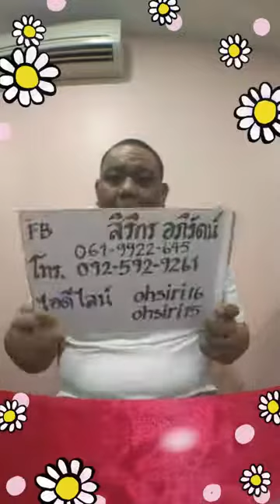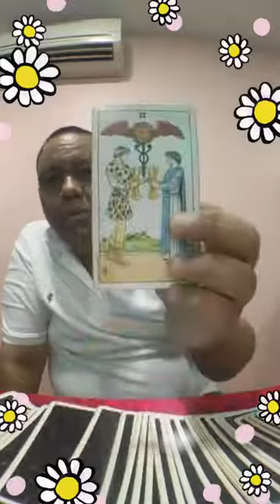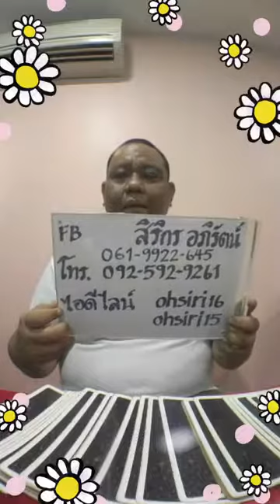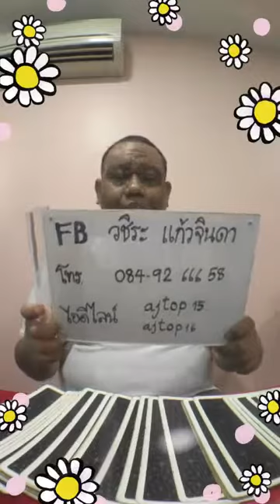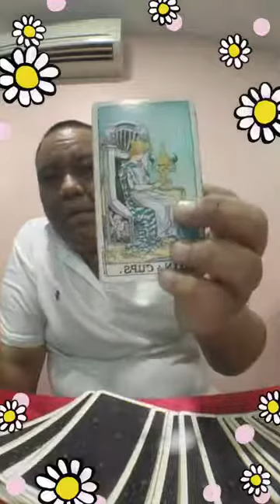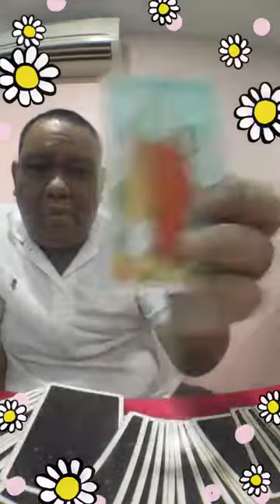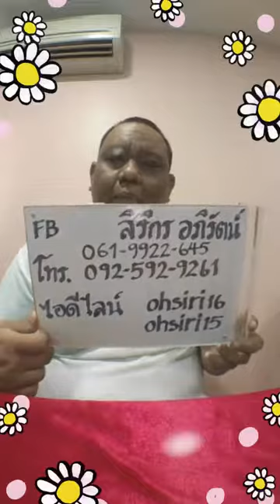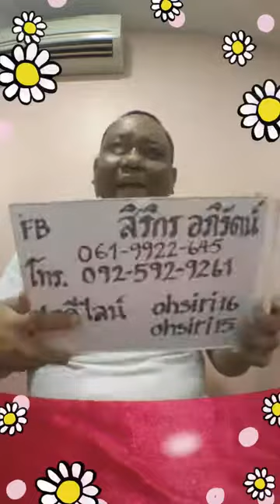ดูดวงด้วยไพ่ยิปซี อ.โอ้ สิริกร & อ.ท๊อป วชิระ - 16 สค 61 (รอบ3)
ในวัน พฤหัสบดี ที่ 16 สิงหาคม 2561